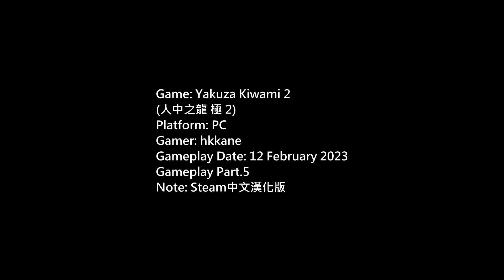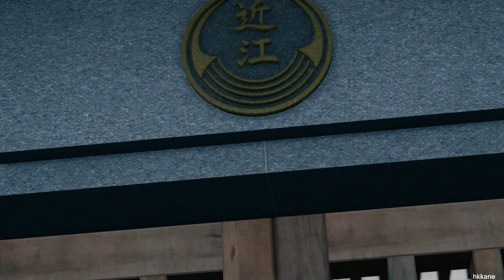(Yakuza Kiwami 2) 人中之龍 極2 Steam中文漢化版 P.5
(人中之龍 極 2)
Platform: PC
Gamer: hkkane
Gameplay Date: 12 February 2023
Gameplay Part.5
Note: Steam中文漢化版